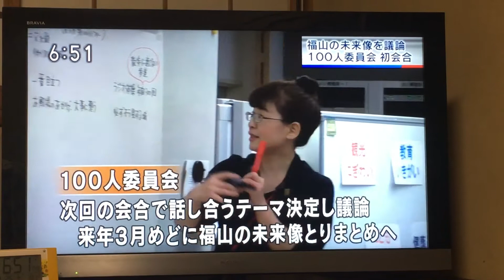ふくやま未来づくり100人委員会の第1回会合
ふくやま未来づくり100人委員会に参加してきました！
年齢が違えば持ってる知識や考え方も本当に千差万別。
同じ福山市でも、同じ観光資源でも、人によって全然違う見方があり面白かったですね。
当選して本当に良かった。
その都度予定を組んで東京から帰るのは大変ですが、全日程参加できるよう全力尽くします。
多数の取材も入っており、この動画でもちょっと出てます。
広島の友人から別のテレビで個人取材してもらったやつががっつり使われてたよと連絡もらいました。
見たかった(笑)

僕はもっと福山のこと勉強しようと思います。
とりあえず、3月1日は青春18切符買って福山市内の全駅降りて、1人で町歩きします(笑)